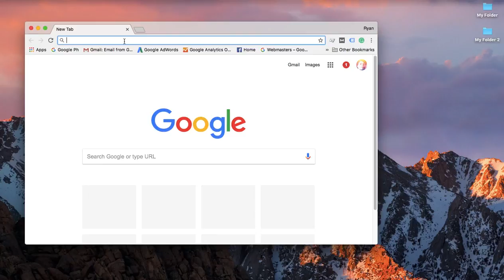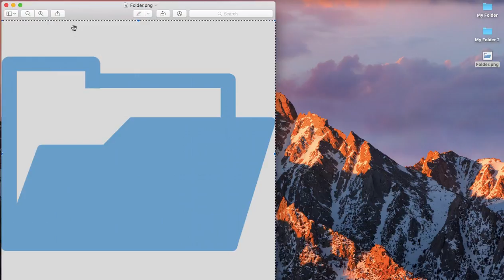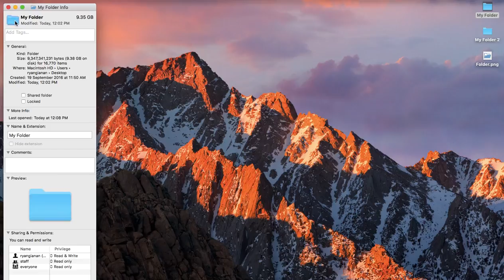How to Upload Your Own Icons